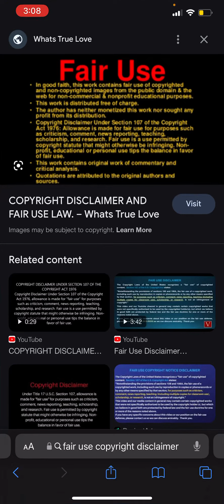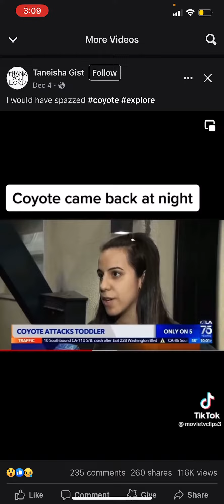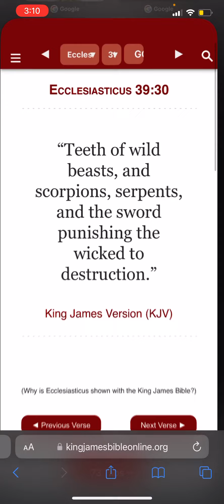It’s going to get ugly out here soon animals will have a feast